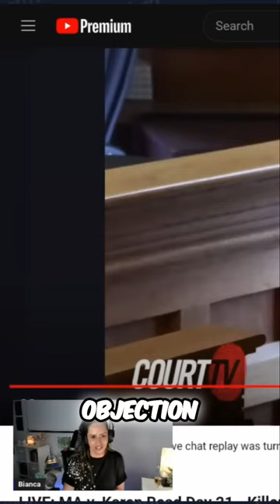Uncovering Police Secrets Evidence That Changes Everything!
The video discusses police procedures and evidence collection at a crime scene with insights into body language.
He's the chief of the police in the town where he works and he's driving down the street. I mean that's not suspicious, With a conflict of interest on the very case that he's driving by Objection. So that was another slide. we're going to see right now the disappearing lips and the tongue jerk Right after that he does. oh my God, his question is so long. The way you pose the question then he's going to do. I did not find it suspicious at all with this face here in the middle, And the last one is right after he's done with his monologue. He's the chief of police. He was just at the scene, blah, blah, blah, And he's going to go right after the sentence, which is always a good indication. right when looking for micro expressions in the face, when the person is done with their response is when we actually see if their body is reacting in any way. and also always very important to remember- we look for clusters because body language is unique and individually wonderfully made. each person acts